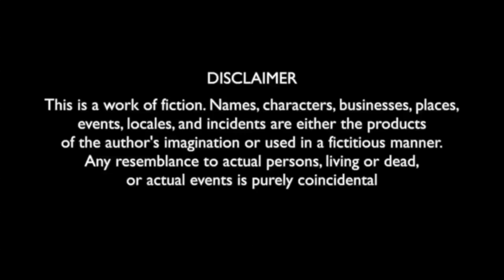The King of Voice || Shehbaaz Khan || Mimicry Different Voices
Here is our new video "King of Voice" showing unique talent with 70 different voices in throat. Shehbaaz Khan "The King of Voice" must watch this video. Thank you so much for your love and support.

Cast: Shehbaaz khan

DOP - RAMPRAKASH MALLEPALLI

EDITING - PHANINDRA REDDY

Designer:  Nayab Rasool